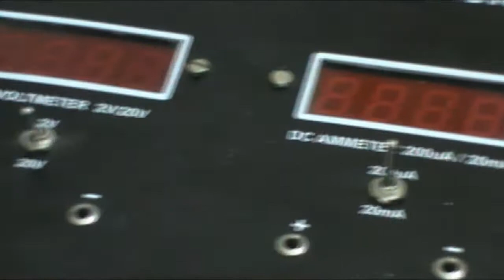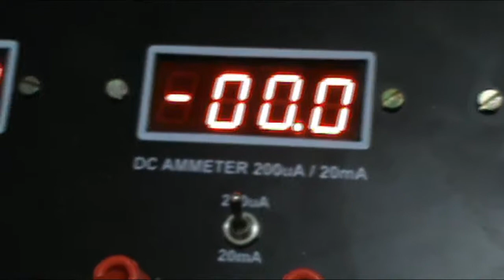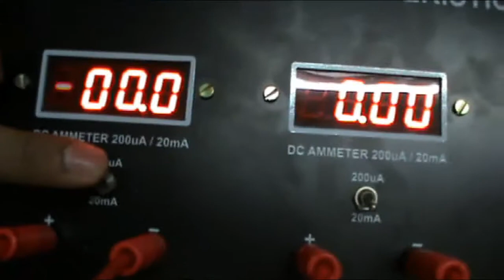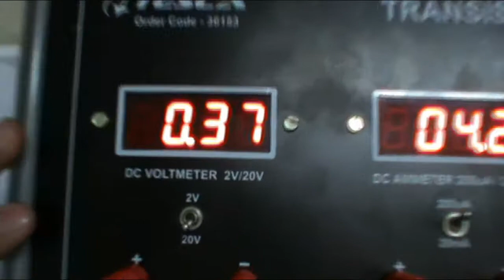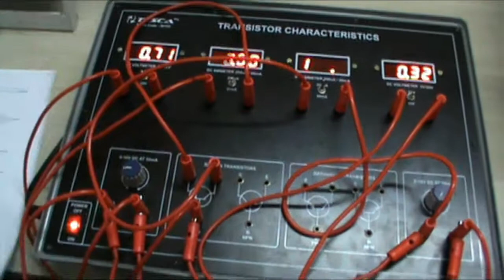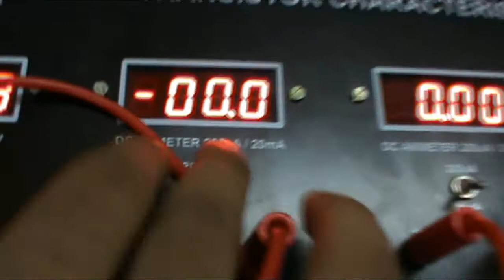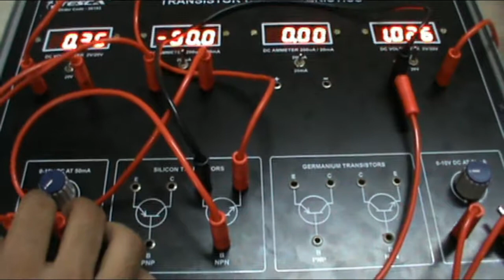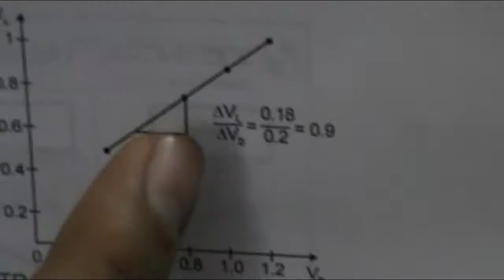Transistor Characteristics | How Transistor Works? || Tesca 36153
In this video we described about Transistor Characteristics.